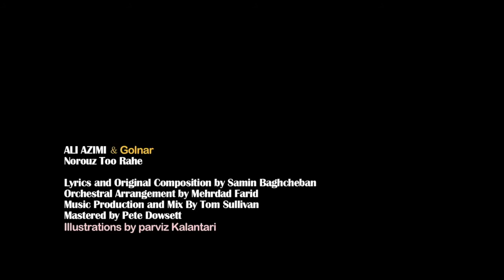Deadly Iran Sanctions: lessons Learned from Iraq and Palestine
Noura Erakat, Negar Mortazavi, Assal Rad, and Zainab Saleh discuss sanctions and embargoes from Gaza and Iraq to Iran.

Please join the No Sanctions on Iran Day of Action on March 21, 2021 (Norouz 1400) by posting the hashtag NoSanctionsOnIran on your social media.

Many thanks to Aida Shahghasemi for her beautiful music and to Ali Azimi for allowing us to use his video in the beginning of this webinar.

No Sanctions on Iran is a coalition of feminist Iranian-American scholars, students, activists, and artists who are concerned about the deadly effects of the U.S. sanctions on the Iranian people.

The brunt of economic sanctions are borne by ordinary Iranians. For over a decade, lack of access to medicine and the environmental effects of the sanctions have  debilitated the Iranian people and have subjected them to death. This has never been more evident than now, with the Trump administration’s “maximum pressure” campaign coinciding with the deadly corona pandemic and making for devastating consequences.Sanctions against Iran have long been justified as a means of punishing the Iranian state.

U.S. intervention in the region has resulted in the rise of authoritarian states, extremism, conflict, and deaths of innocent people. We have seen this happen to our Iraqi neighbors, even before the occupation of Iraq by the U.S. forces. Between 1990 and 2003, more than 500,000 innocent Iraqi children died as the direct result of the Iraq sanctions. This is exactly why we oppose U.S. intervention in Iran and the broader region, and believe that sanctions only destabilize the region, increase conflict, harm the most vulnerable segments of the population, and contribute to the loss of lives. Sanctions cause harm to ordinary people, provide the state with justification for the repression of dissent in the name of national security, legitimize austerity measures, and give rise to corruption and sanctions-profiteering by state and non-state elements.

 While the Biden administration might be amicable to the idea of reinstalling JCPOA, the history of sanctions on Iran under Democratic presidents (including the "crippling sanctions" during Obama's presidency) prove that we cannot assume an end to the sanctions once Trump leaves the White House on January 20th, 2021.

That is why we feel the urgency to raise awareness about the deadly sanctions, and to put pressure on the next administration to lift the sanctions on Iran. We consider the U.S. sanctions to be war by another name, condemn sanctions on Iran, and stand in solidarity with other peoples who are subjected to deadly sanctions, from Gaza to Venezuela.

We are all volunteers and our work on this campaign is completely grassroots and independent. We build coalitions with a wide range of organizations and individuals who seek to lift the sanctions on Iran.
Please help us make this a widespread social media movement by:
1. Posting your own videos on FB or Twitter with the hashtag
if you want us to post it on our website (nosanctionsoniran.org)